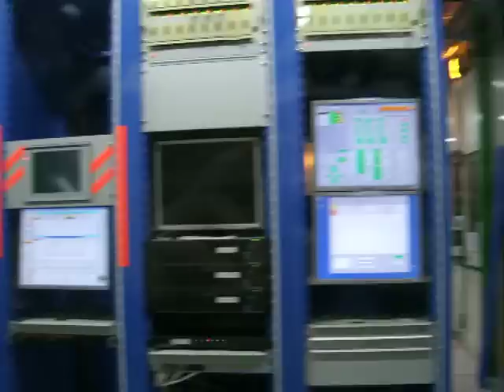Walking from the Atlas Detector to the elevator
I am 100 m underground at the ATLAS cavern below Point1 at CERN. I take a walk away from the detector, passing the iris scanner (not yet ready, and then turning to the elevator.
In case of fire or gas leaks the elevator is the place to go to, because it is over pressurized.